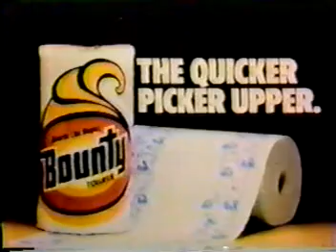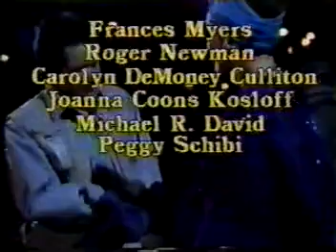Another World - The Death of Quinn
A 1987 scene from the NBC soap opera "Another World," courtsey of the Another World Home